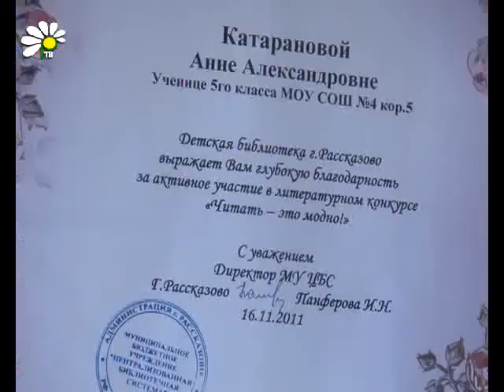Как живые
Розы, герберы, орхидеи жительницы Рассказова Анны Катарановой не отличить от настоящих даже при самом пристальном осмотре. Единственное, на ощупь эти цветы непохожи на живые. Год назад наша героиня увлеклась лепкой из «холодного фарфора», а сегодня считает, что ее уровень мастерства весьма вырос. О том, что такое «холодный фарфор» и что из него можно сделать -- наш сюжет.

Евгения Конобеевская